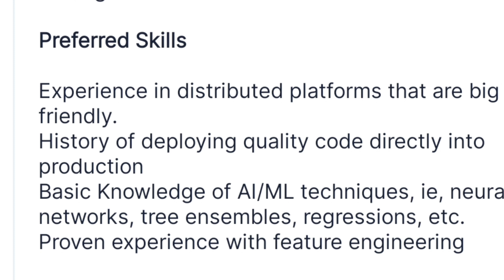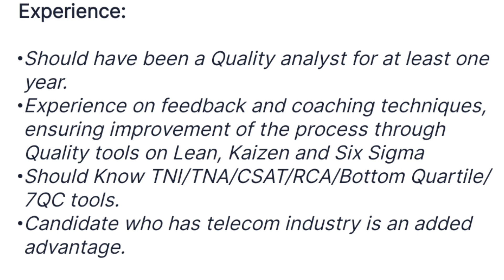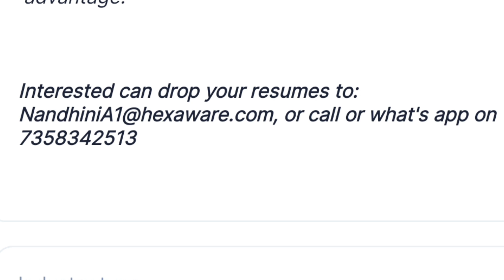😍 Wipro Job Openings 2023 | Hexaware job vacancy 2023 | Private Jobs in tamil| IB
omega jobs